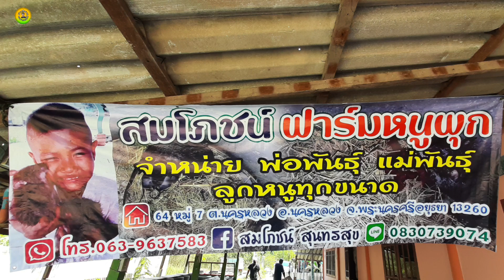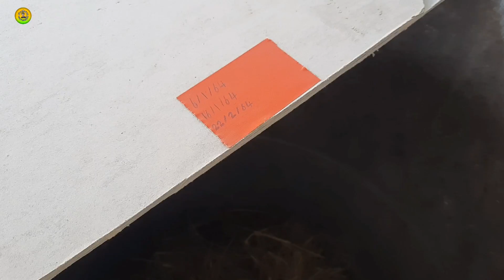เลี้ยงหนูให้ลูกดี ลดการกัดลูก แค่ทำสิ่งนี้กับพ่อ-แม่พันธุ์ก่อนลงผสมในบ่อ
สมโภชน์ฟาร์มหนูพุก
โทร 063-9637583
ต.นครหลวง อ.นครหลวง จ.อยุธยา

บ่าวอีสาน  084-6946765